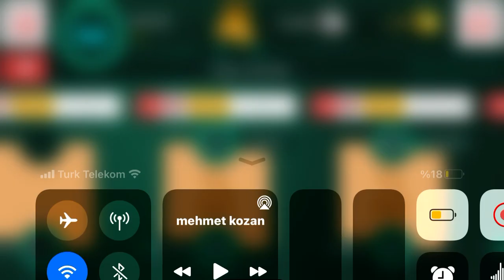1 ben vs 0 sen